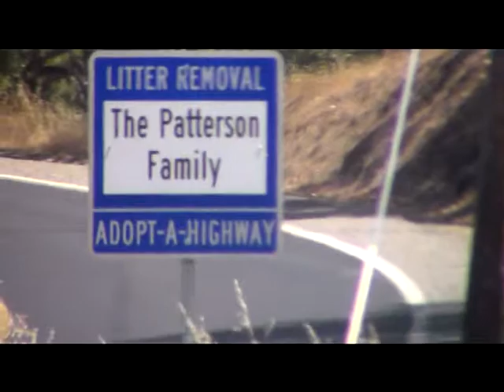4Th of July | Ryunnie Tube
A Compilation of videos recorded during my Camping Trip sorry it took so long still enjoy!!!